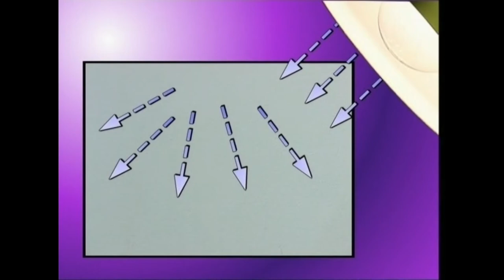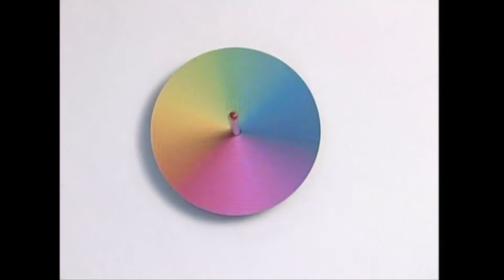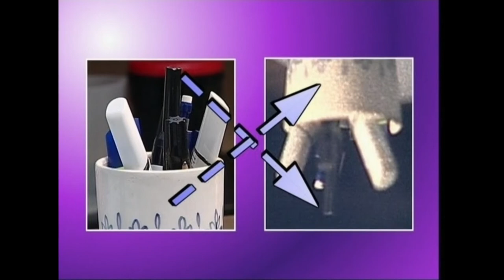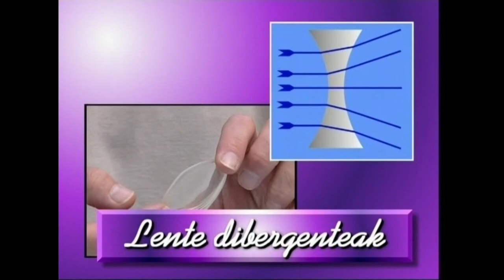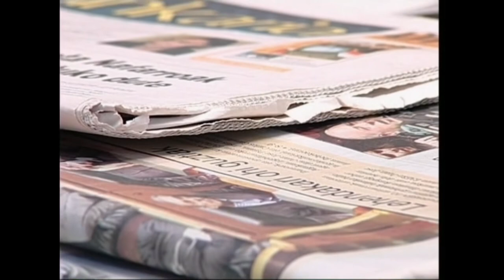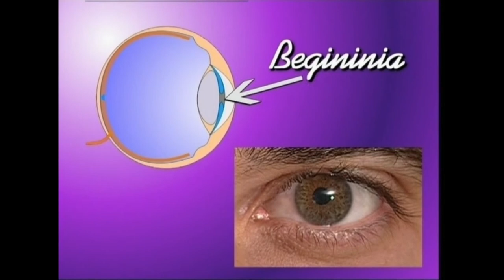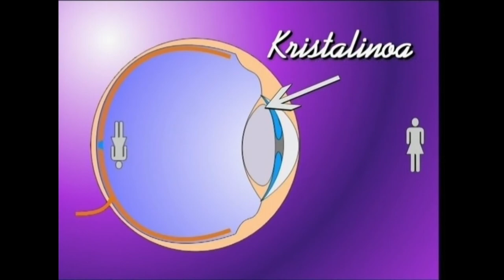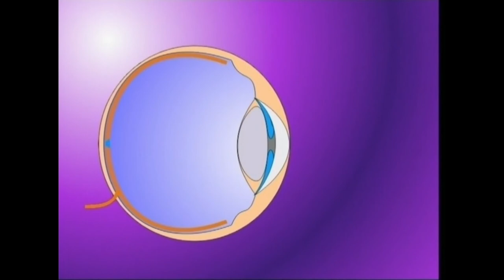AMU(1)-Argazkilaritzaren oinarriak.1.2.-Ikasgaia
Irakasmaila: DBH
Jakintzagaia: Plastika eta Ikus Hezkuntza
Azpigaia: Argazkilaritza, Mintaira Unibertsala.
Atala: Argazkilaritzaren hastapenak, argia, kamera iluna, material fotosentikorrak, ikusmena ...